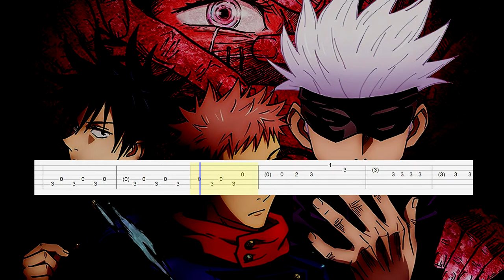Jujutsu Kaisen - Opening (Guitar Tab)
Artist: Eve
Song: Kaikai Kitan
Anime: Jujutsu Kaisen